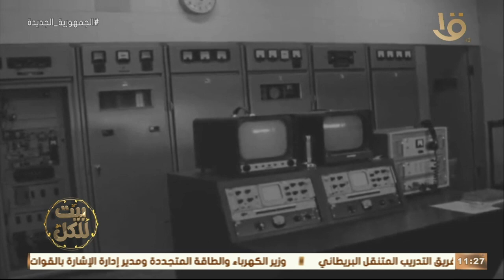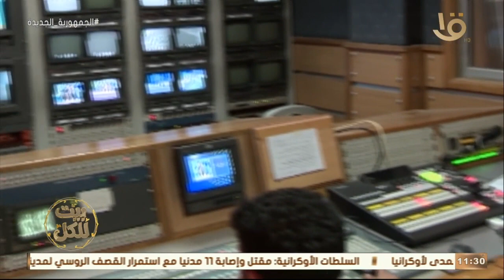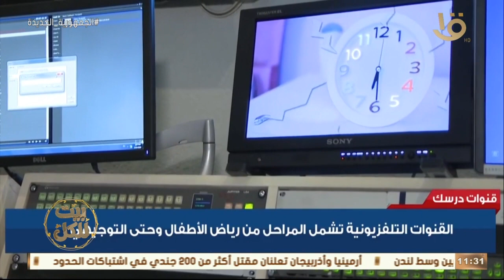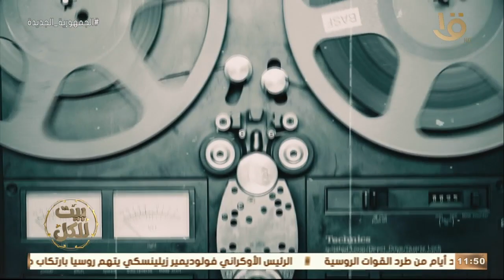تاريخ من الإبداع والتألق لصاحبة الإطلالة الساحرة الإعلامية سلمى الشماع في ضيافة بيت للكل